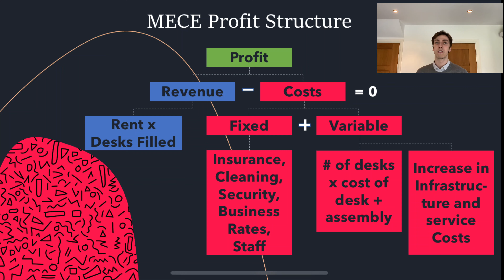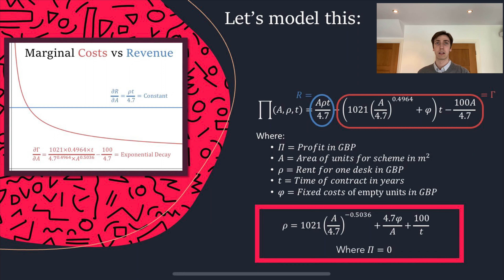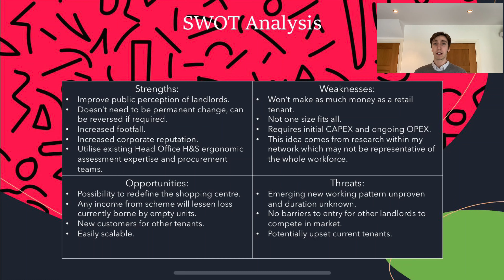Isaac Fellingham - Responsible Business Challenge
The Covid-19 pandemic has both created major challenges and opportunities in society and has the potential to fast-track business innovation and transform the way in which we work. But how can they adapt responsibly? What can we learn from the pandemic to bring about a more responsible future? What does it mean for an organisation to do the ‘right thing’ in a post-Covid world?

The 2021 Responsible Business Student Challenge, in partnership with Deloitte, asked students to explore these questions, and by acting as a consultant to a chosen business or organisation, make recommendations on how they can be responsible in a post-pandemic world.